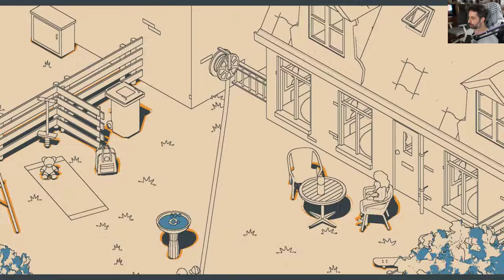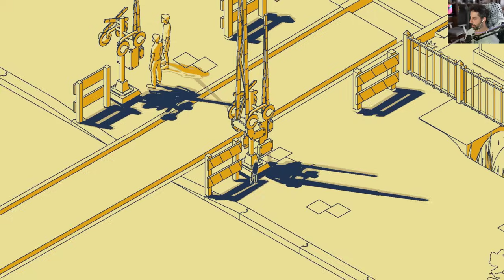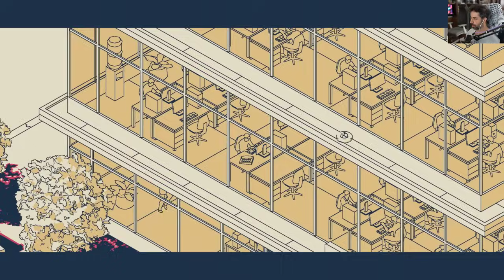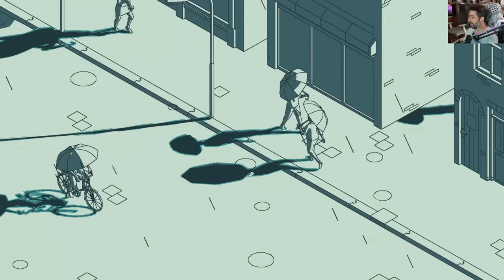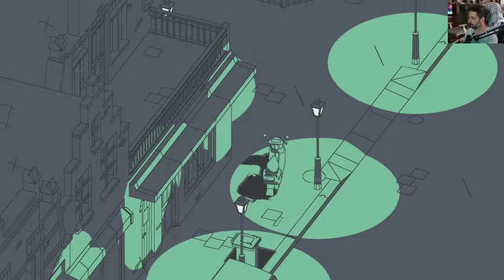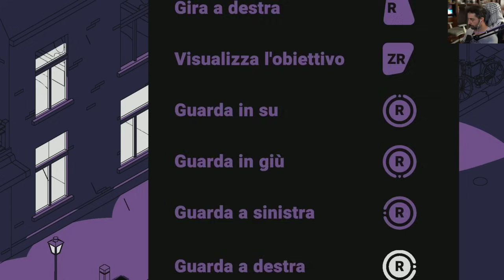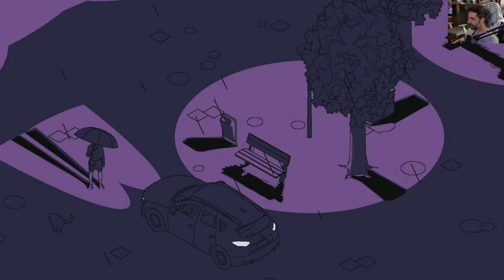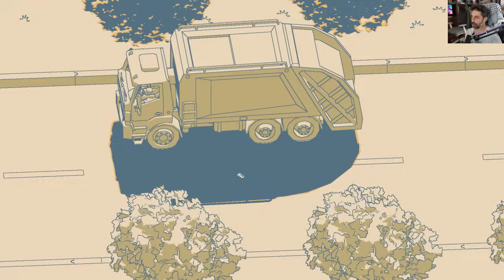SCHiM - Gameplay ITA - UN TITOLO STILOSO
Oggi proviamo schim un titolo in uscita in questi giorni che ci aveva colpito per il suo stile.

► PC
Scheda Madre